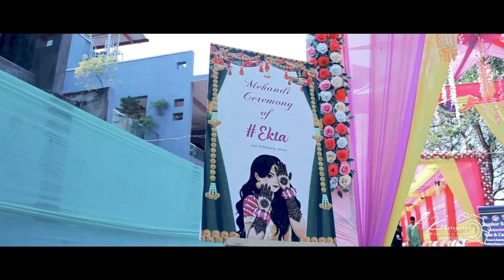Ekta & Rakesh wedding Cinematic video by Ak photography...